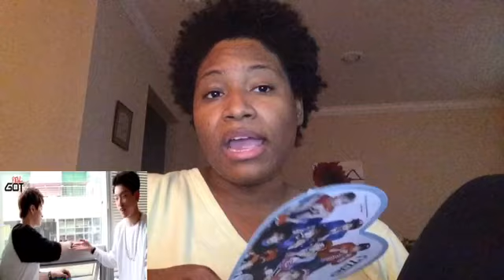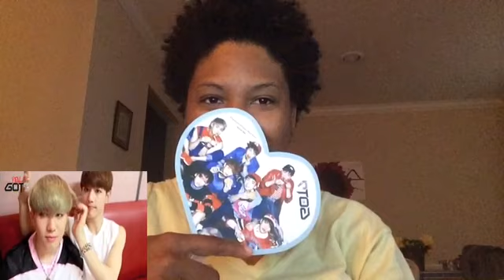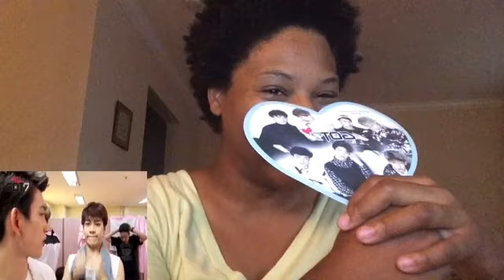Jinju's GOT7! Real GOT7 season 2 ep 4 by Multifacetedacg